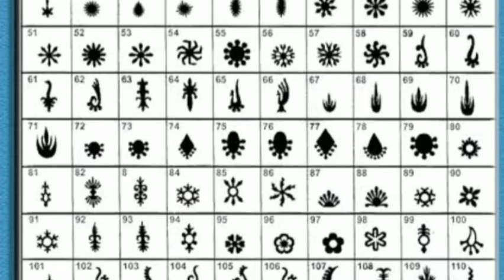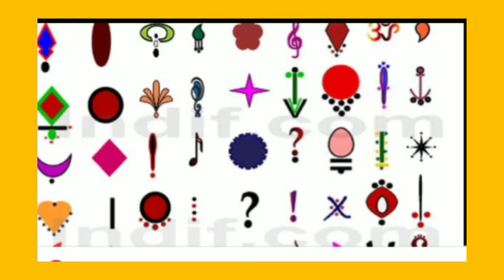🌹Latest bindi designs🌹ఆడవారికి బొట్టు బిళ్ళ ల డిజైన్లు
Created by Mounisha Creations